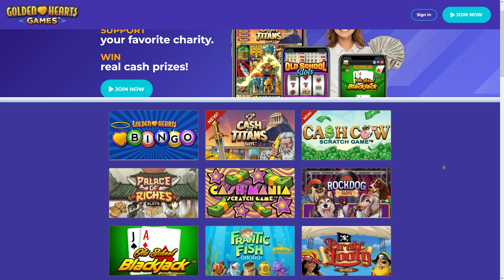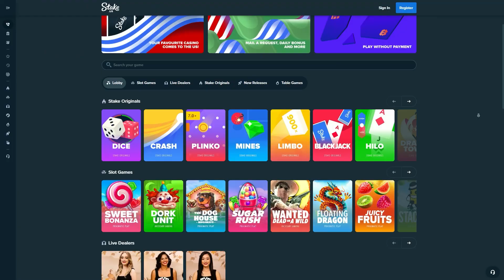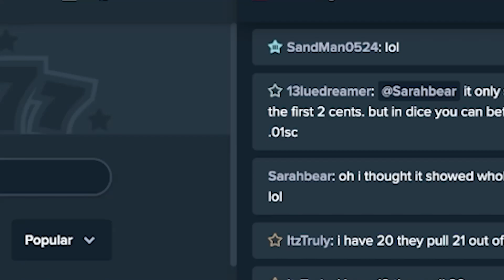TOP Online Casino Sites in FLORIDA That Pay Real Money 💰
Try out the Top Online Casinos in Florida 🇺🇸

3. Golden Hearts Games 💛 100% Match deposit bonus + EXTRA $5 using the code STARPLAYER

2. Wow Vegas 🎰 Get 30 Sweepstake Coins for Free when purchasing a $9.99 Wow Coins Pack

1. Stake US 🏆 Daily Claims of 10,000 Gold Coins + 1 Stake Cash + 5% Rakeback on all your bets